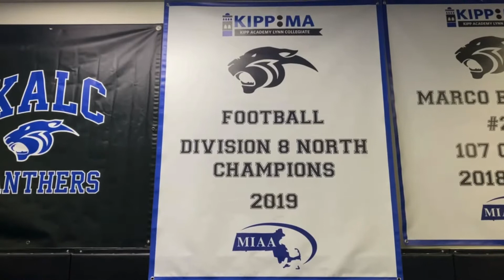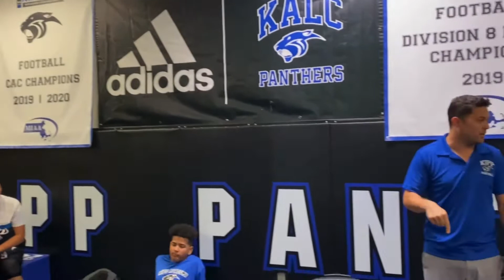Kipp Academy Football 2022